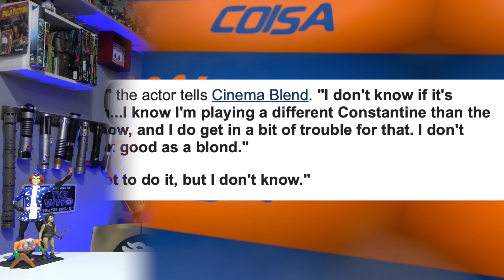CONSTANTINE 2 VAI FAZER PARTE DO DCU? KEANU REEVES RESPONDE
AGORA TEMOS CANAL DE CORTES! SEGUE LÁ!

Pablo Peixoto do Qu4tro Coisas fala sobre a última entrevista de Keanu Reeves sobre Constantine 2

1- entre os Membros Torcedores
1- entre os Membros Proprietários
1- entre os Membros Beneméritos

O sorteios será realizado após o número de membros do canal superar 500 na soma